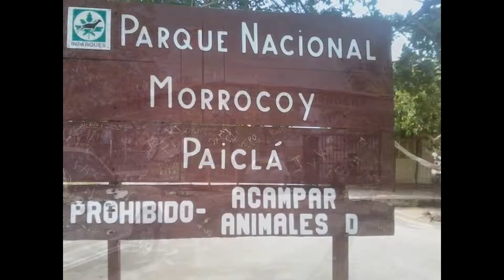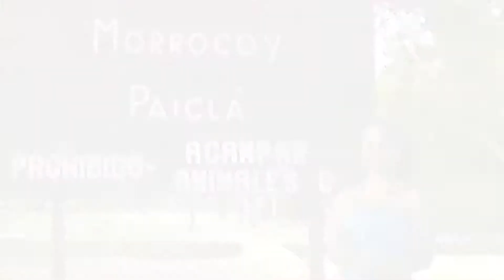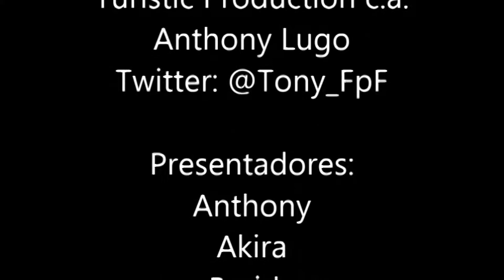CONOCIENDO AL "CAYO PAICLÁ" - PARQUE NACIONAL MORROCOY - FEBRERO 2014 - EDO. FALCÓN - VENEZUELA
AQUI EN ESTE DOCUMENTAL PARTICIPAN: ANTHONY LUGO, ALEJANDRO CONTRERAS, AKIRA HENRIQUEZ, DAYAN HENRIQUEZ Y BRAIDY

Cayo Paiclá , es el nombre de una isla venezolana, ubicada en el Parque nacional Morrocoy,2 al occidente de ese país suramericano y que administrativamente es parte del Estado Falcón, es un lugar ideal para niños, ya que el agua se va haciendo profunda gradualmente, tiene restaurante, palmeras y es de tamaño medio, es una de las islas más cercanas a los puertos de Morrocoy y Tucacas. Es uno de los cayos más cercanos del parque.3

Está ubicado justo al noreste del cayo Las Ánimas. Específicamente, se trata de la parte austral del cayo donde también se ubican Playa Mero, Playuela y Playuelita, estas últimas las más septentrionales y aledañas a Boca Seca. Cabe destacar que aun siendo parte del mismo islote, el acceso entre estas playas solo es posible por vía marítima.

Cayo Paiclá (Parque Nacional Morrocoy)
Cayo Paiclá, se caracteriza por contar con un ambiente donde todo lo que lo rodea contribuye con la tranquilidad. Paiclá es una opción para aquellos que buscan pasar unos días alejados del ajetreo citadino, ya que este islote es tranquilo y solitario.

Si usted esta en busca de un destino tranquilo, pero que al mismo tiempo pueda disfrutar del mar y de un radiante sol... cayo Paiclá es la opción. Además, el cayo es ideal para niños, ya que el agua se va haciendo profunda gradualmente, este es un cayo de tamaño medio el cual posee abundante vegetación de palmeras.

Son varias las personas que se acercan a Paiclá los fines de semanas feriados o durante la temporada vacacional, para pasar un día tranquilo y al mismo tiempo divertido.

Cayo Paiclás.

Servicios

En cayo Paiclá se cuenta con todos los servivios... vendedores ambulantes, sillas, toldos y restaurante y si prefiere pasar todo el día a la orilla de la playa o en la comodidad de su silla varios restaurante le llevan el pedido hasta su puesto.

¿Cómo llegar?

Cayo Paiclá es una de las islas más cercanas a los puertos de Morrocoy y Tucacas. Desde el muelle de Morrocoy salen embarcaciones hacia cayo Paiclá, el cayo más cercano a este es playa Azul.